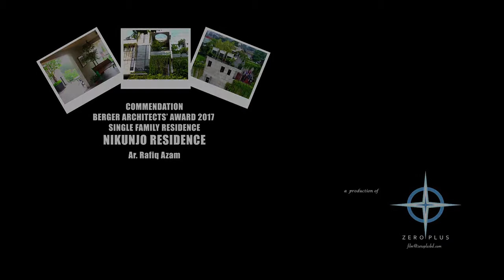Architect Rafiq Azam_Shatotto_Project_Nikunjo Residence